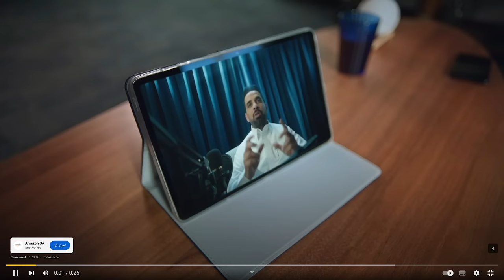CM KP Ali Amin Gandapur Strong Speech at PTI Power Show at Swabi